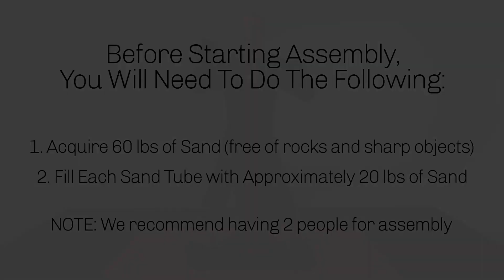How to Assemble Versys VS BOB